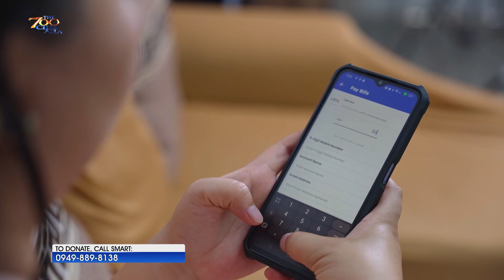God's Miracles After Miscarriage | The 700 Club Asia Testimonies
Tila nawalan na ng pag-asa si Joan na magkakaroon pa siya ng anak matapos na dalawang beses makunan. Palagi siyang nagkakaroon ng komplikasyon sa pagbubuntis kaya hindi madali para sa kaniya at sa asawa ang makabuo. Subalit sa kabila ng kalungkutang nararanasan ni Joan, lumapit siya sa Prayer Center ng CBN Asia upang maipanalangin ang kaniyang kundisyon. Sa pamamagitan nito, nakaranas siya ng kapayapaan sa buhay. Tanggap na nga ba ni Joan na hindi na sila magkakaanak? Mararanasan niya ba ang himala ng Diyos sa kaniyang buhay? Panoorin ang kaniyang kuwento.